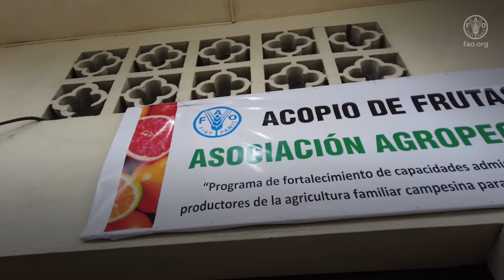Programa de alimentación escolar en Portoviejo, Ecuador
Este video muestra los resultados del Programa de Alimentación Escolar activado en Portoviejo, Ecuador, en línea con el Marco de la FAO para la Agenda Alimentaria Urbana. Este proyecto impacta sobre un problema muy importante en el Ecuador: la malnutrición en niños en edad escolar, y mejora la economía de las asociaciones agropecuarias y agricultores de las zonas.